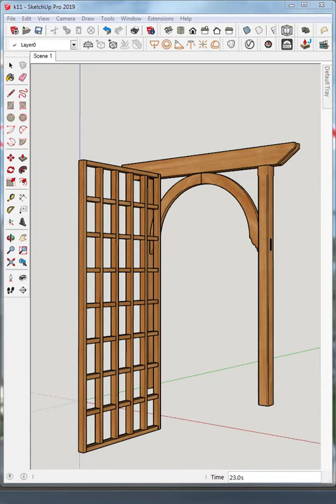Wood Innovations, Custom Cedar Gates, Arbors, Pergolas, Post Caps, and Fencing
Enjoy for watching!!! Wood Innovations, Custom Cedar Gates, Arbors, Pergolas, Post Caps, and Fencing
sketchup furniture,interior, and architecture